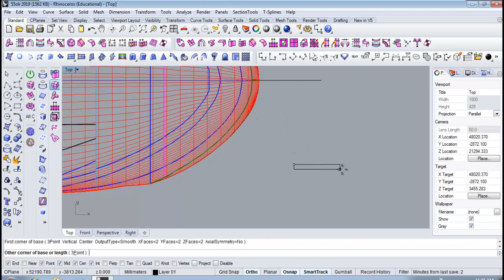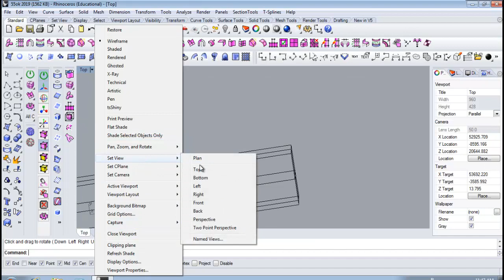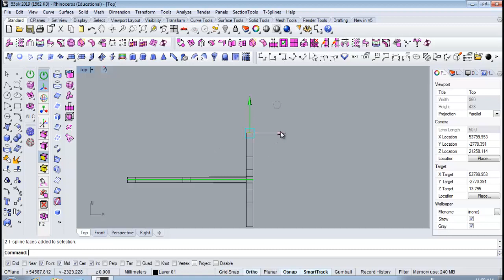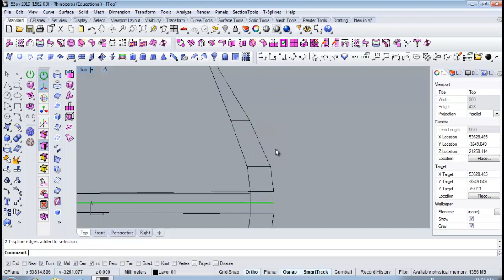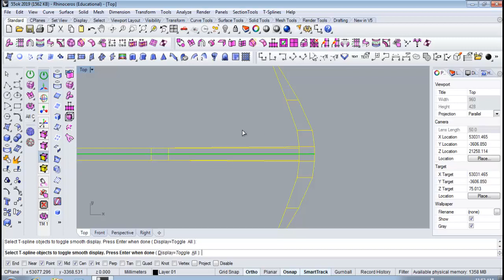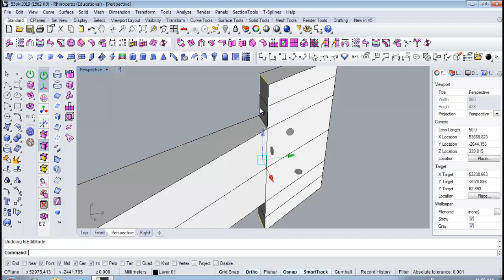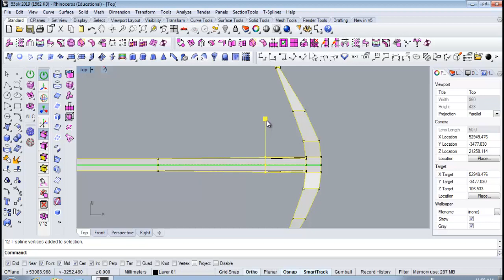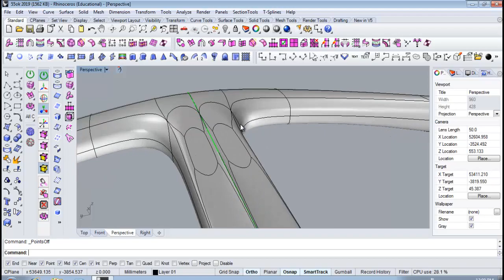Anchor making with rhino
Basic Anchor making with rhino